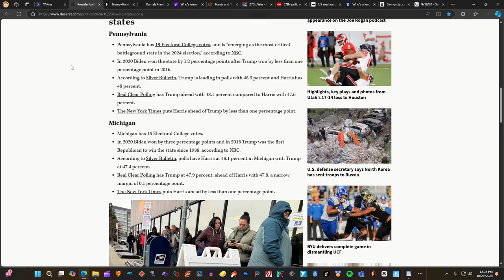BREAKING NEWS New Presidential ELECTION MAP 2024 Donald Trump vs Kamala Harris silver bulletin